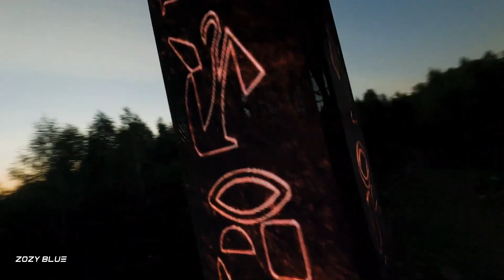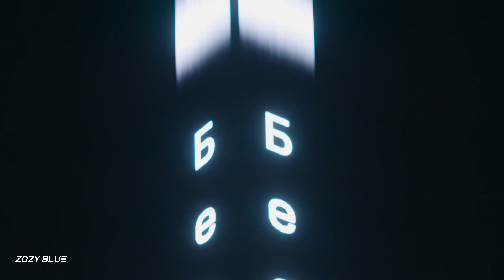LTN - Time Of Our Lives (Original Mix)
Captivating and deep vibes, recognizable style, branded unique sound. This is LTN - Indonesian music wizard which can awaken the brightest and strongest emotions through the music! His new single it's a narrative about how the 'Time Of Our Lives' flows, about our feelings, emotions, about our anxieties and happy moments, about our dreams and wishes!

We promote for Trance and all kind of music music genres ..Uplifting emotional trance..,elodic trance..progressive..house music..downtempo..hard style..psy trance ..psychedelic music.. we offer official video for other big label channel like Blackhole Recordings ..Coldharbour Recordings and Interplay Music..we are the official promoters for Trance All-Stars,Beyond The Stars Recordings,and lot of great trance labels..our music video are totally different and vey meaningful.and we show trance like no other,if you need officail music video send us private mail on